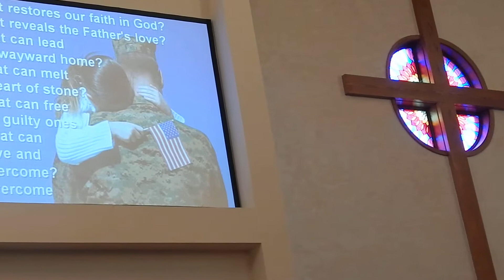001 2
Special music 8/31/2014.  Donald Fletcher Corrin (aka "Fletch"), Miki Saito and Kathy Wainwright.